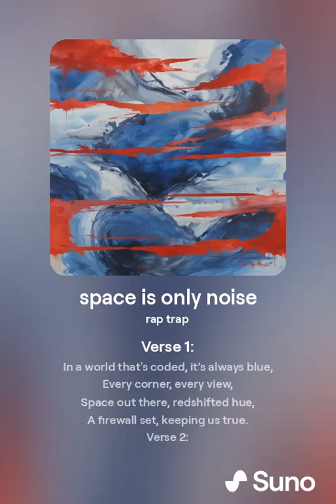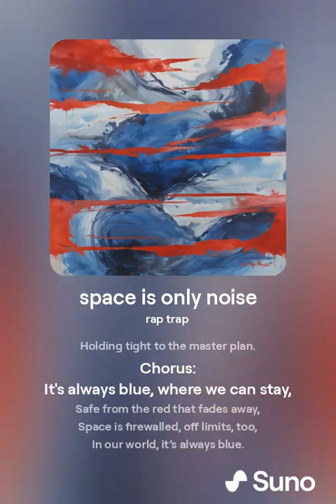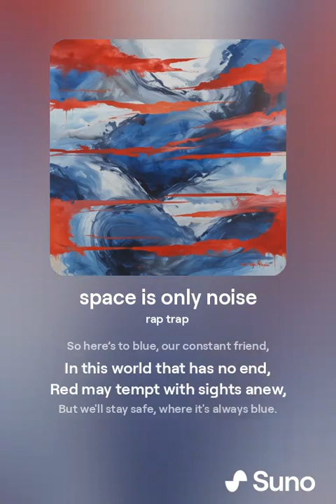space is only noise